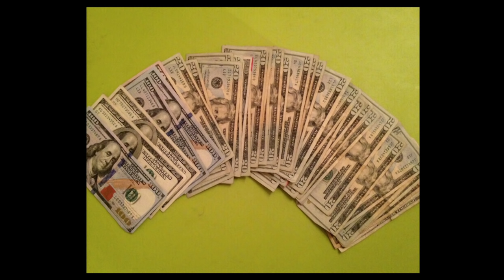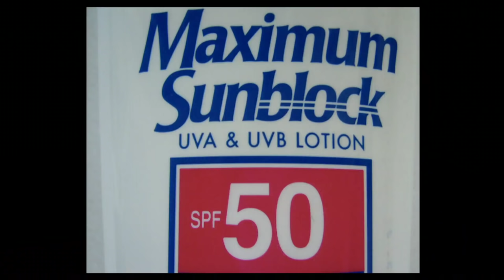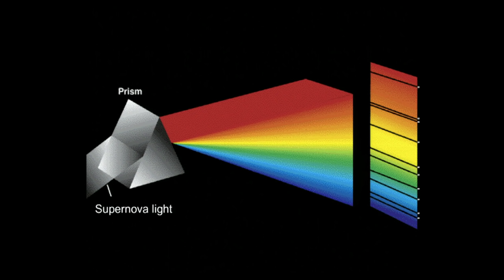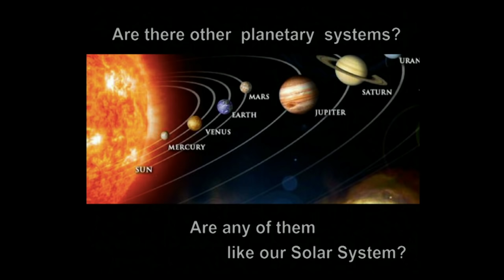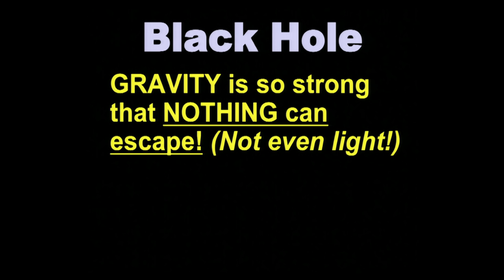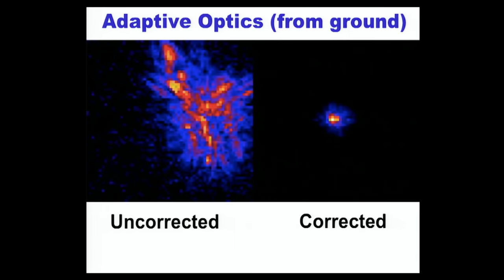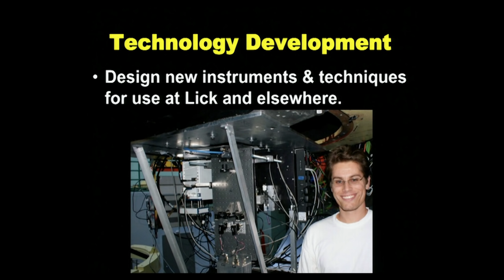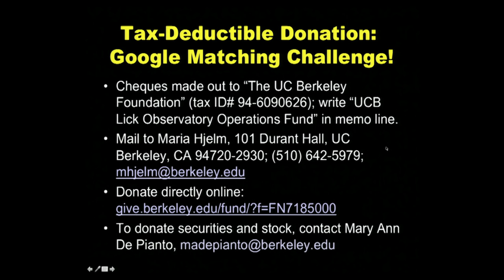Exploding Stars and New Planets: Frontier Research at UC's Lick Observatory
UC Berkeley Professor Alex Filippenko, one of the world's most highly cited astronomers — also voted by students the ""Best Professor"" on campus a record nine times — offers a look into the University of California’s innovative astronomy education and research efforts. Studies at the observatory include stellar explosions, Earth-like planets orbiting other stars, and giant black holes.
Filmed at Discover Cal event, April 7, 2015